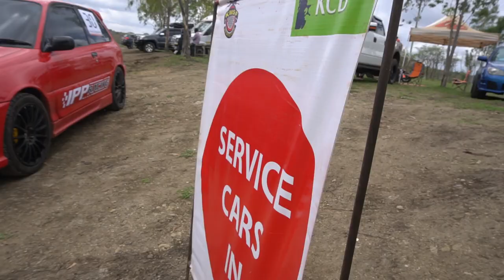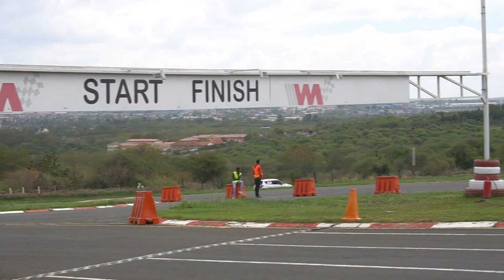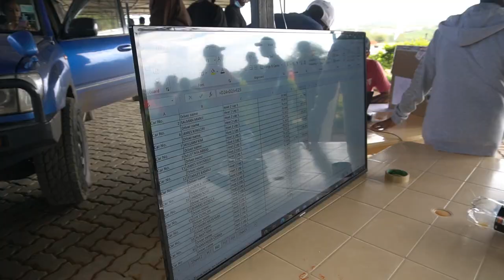DELTA MOTORSPORTS TIME ATTACK FINALS || Whistling morans Circuit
hi friends
thanks to delta Motorsports we were able to attend the  time attack finals at whistling morans circuit in athi river where we were able to shoot a live video and this vlog.

🎵 Track Info:

Title: Superstar (Instrumental) by RYYZN

🎵 Track Info:

Title: Gang by jiglr
Genre and Mood: Dance & Electronic + Dramati